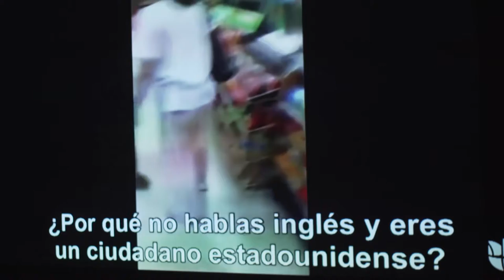MNN's Youth Media Center | Raising Voices, Changing Lives